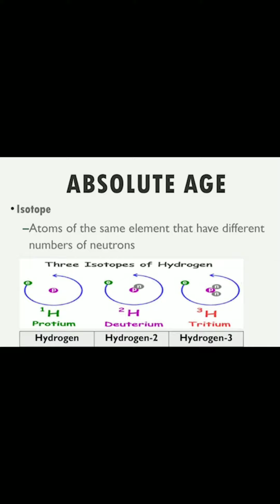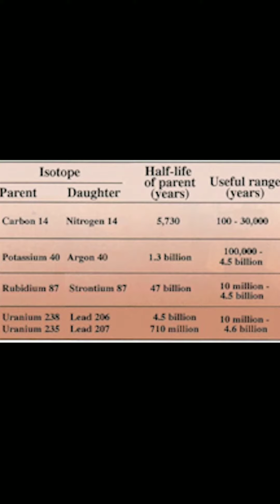Isotopes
Here we are  again with "2-min geo street" about special subject, Isotopes, that will be presented by Bashear Elsayed.

Ramadan Mobarak ✨